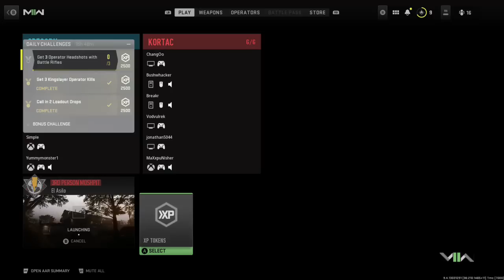Meme100z playing Call Of Duty : Modern Warfare 2 3rd Person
First day playing 3rd person it was really fun -- Watch live